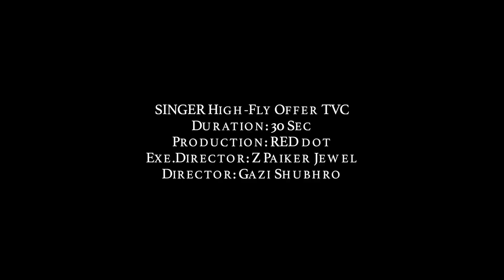SINGER High Fly Offer TVC